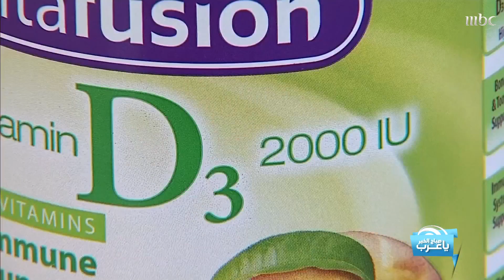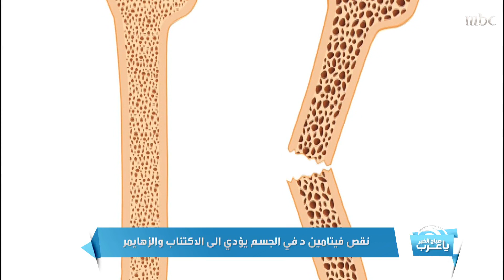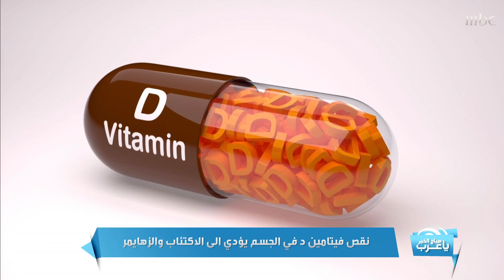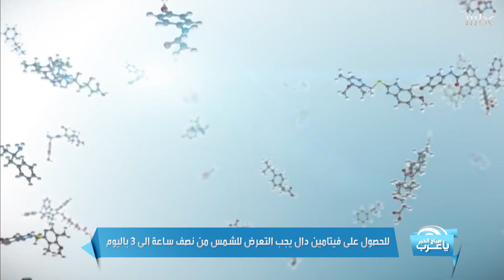أعراض خطيرة لنقص فيتامين "د"